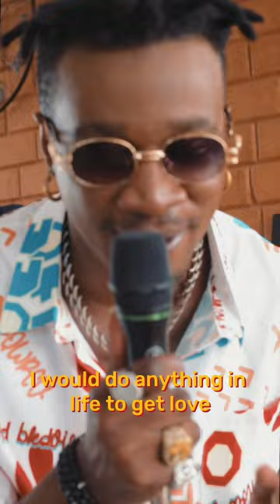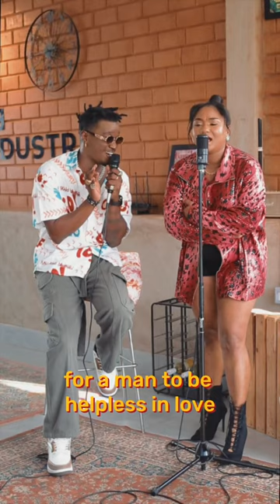Don’t let go (Lyrics Video)- Navy Kenzo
Chorus:
I will do, anything in life, to get love.
She gat mi new in this love, so i won't let  go,
This is love, don't let go,
Don't let go, don't let go
Gimmi love, don't let go,

Aika:
This one is for u, my love.
This one is true, my love
Hold on tight, I give it to u my love
Wajua it's tru my love, I won't fight,
I wake up kul in the morning,
kileleni nisipofika wala sijuti
Well that's alright, i mean ol nite
let's go tight.

Nahreel:
A biggie man, crazy man, dreaming nights, feeling like snow, in ur arms
Speeding heart, spinning like rod,
Maybe even feeling like a weird taboo.
Shd i try a ring on it!
Is it wise for a man to be helpless in love?
Sha! why nw u do mi like this nw Yeah!

Writters: Aika Marealle , Emmanuel Mkono.
Producer: Shully & Nahreel